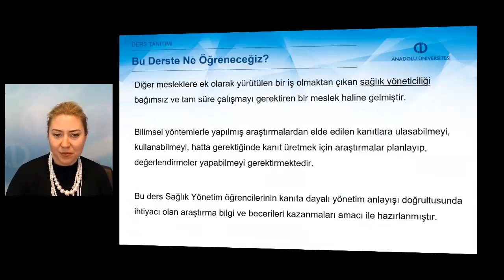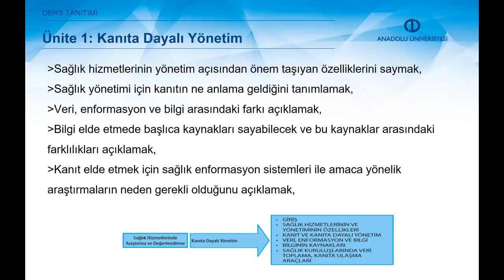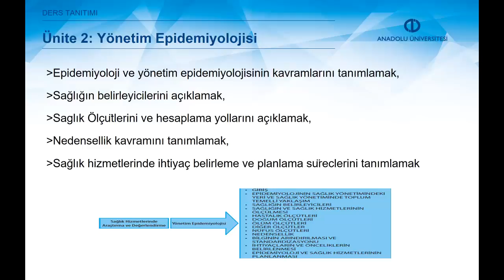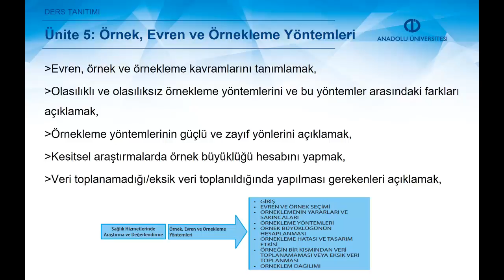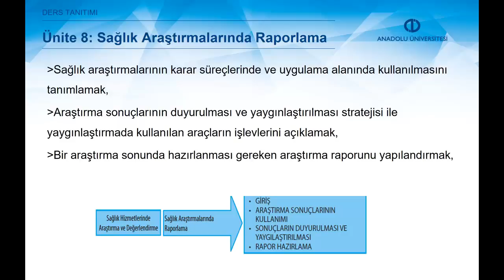SAĞLIK HİZMETLERİNDE ARAŞTIRMA VE DEĞERLENDİRME - Ders Tanıtımı